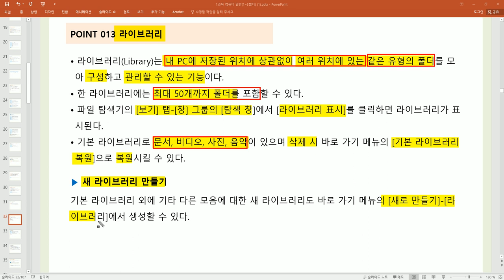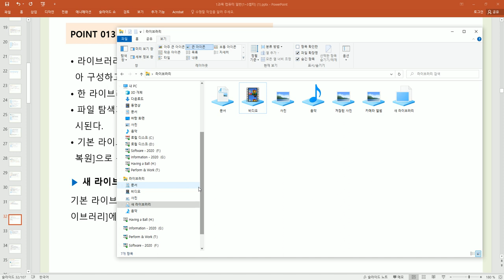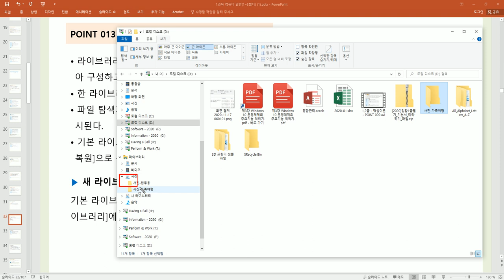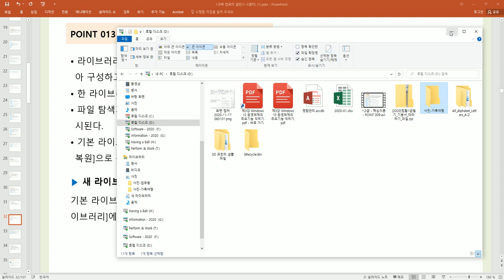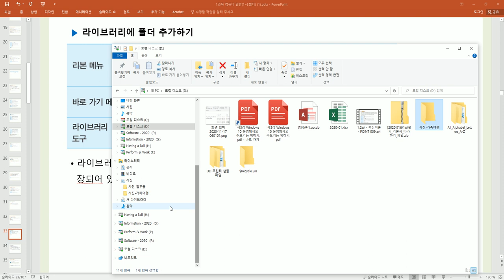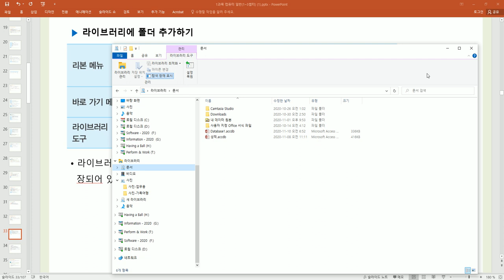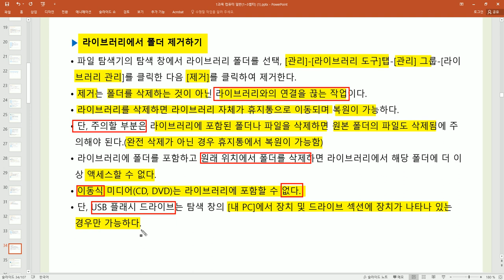[컴활1·2급필기] POINT 013 라이브러리